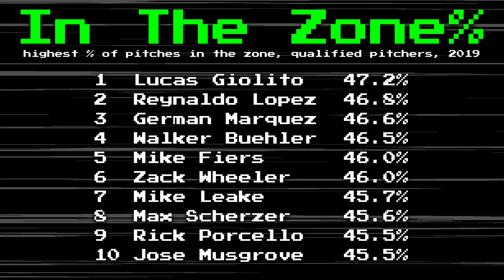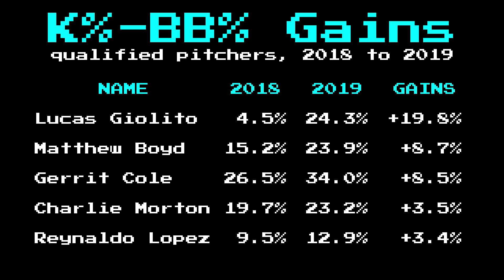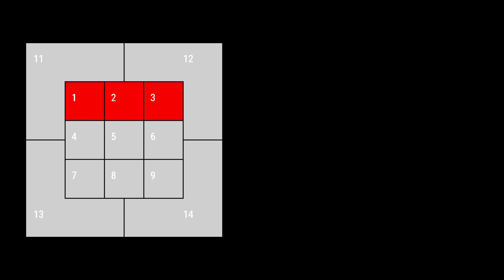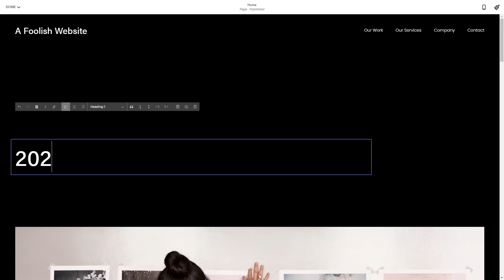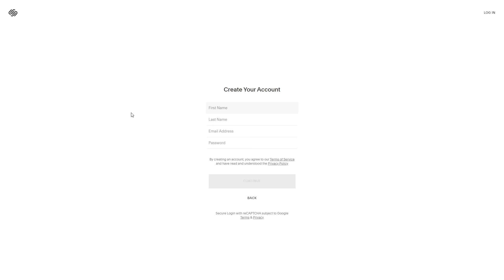Lucas Giolito Made Me Do This | Baseball Bits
a website or domain.

Here it is folks, the Lucas Giolito Baseball Bits. And we have a special guest, Mr. Lucas Giolito himself, who helped me with this collaboration. In this video, we'll explore the brief Lucas Giolito Nationals stint, how the difficult 2018 Lucas Giolito season set up the triumph of 2019 Lucas Giolito, and the Lucas Giolito no hitter vs the Pirates on August 25, 2020. In that no-hitter, he employed something very unique, his own patented Lucas Giolito high changeup. He's a big reason why his team's profile is rising, as many experts believe the Giolito White Sox could be among the best teams in 2021. If the season were to result in a Lucas Giolito Cy Young, it would go a long way towards helping their cause.

I hope you all enjoy this Lucas Giolito Foolish Baseball collaboration. It's certainly a unique episode of Baseball Bits, and one I surely won't forget. I hope this video highlights what a unique player he is, as well as how generous it was of him to reach out and help make this video. Hope you enjoy the results of this Lucas Giolito interview!